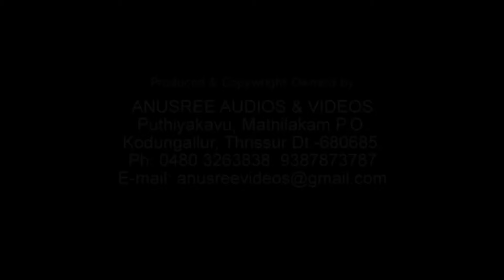ആർത്തുല്ലസിക്കാൻ , അടിച്ചുപൊളിക്കാൻ ഇതാ നല്ല നാടൻപാട്ടുകൾ | NON-STOP MALAYALAM NADANPATTUKAL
Nadan pattukal, Pandavas, Ipta, Pathi Karalapathi, Nattarang, adan